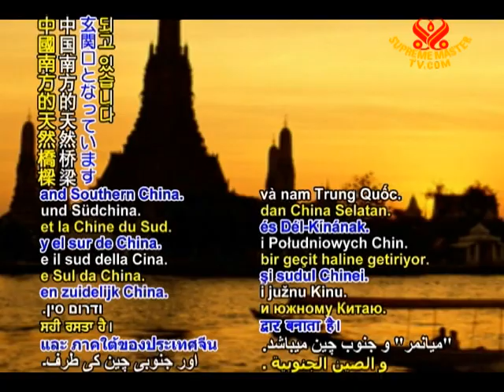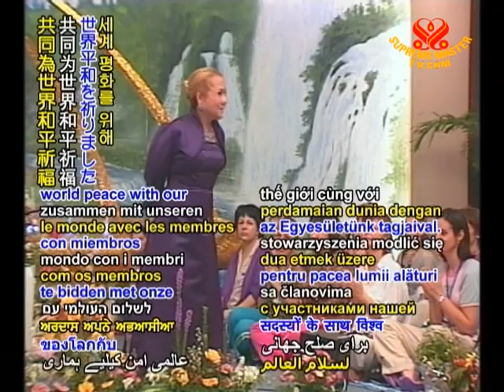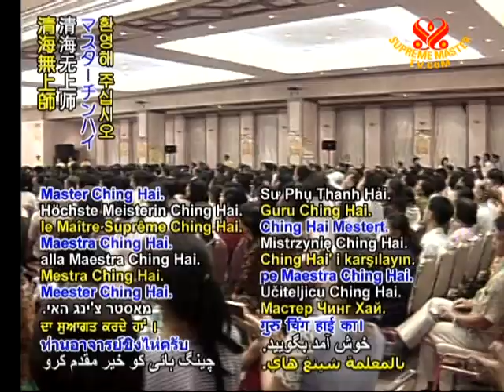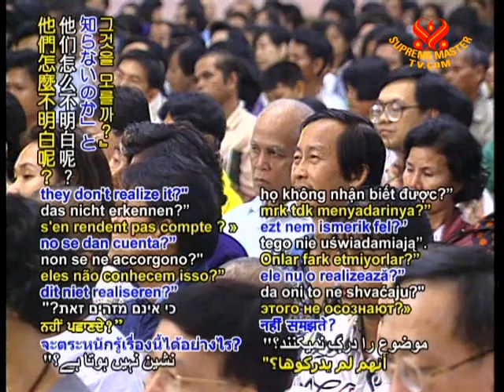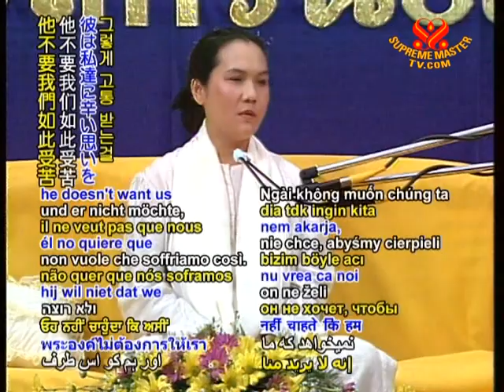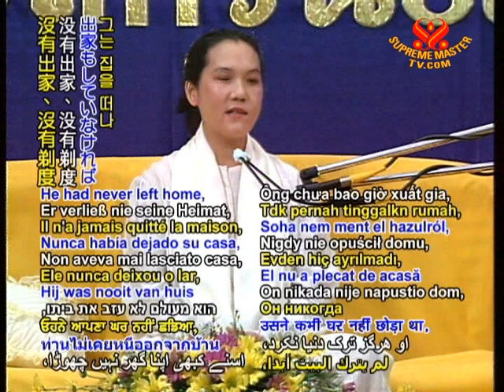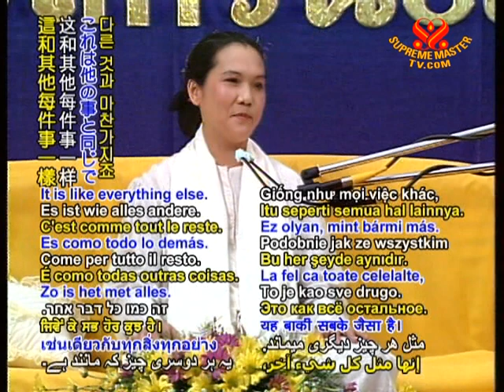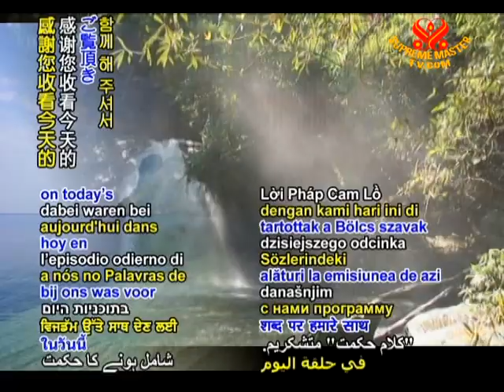開悟不嫌晚 (1/3)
• WOW936; 播放日 2009年4月7日，攝於 11/26/1994 泰國合艾（英語、泰語）。
請分享此視頻給您的親朋好友。下載鏈接